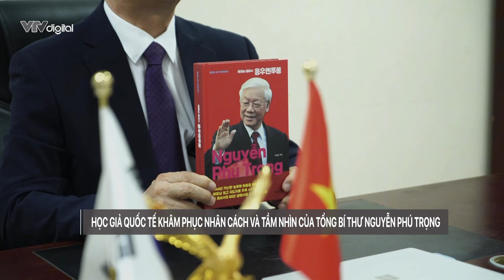Học giả quốc tế khâm phục nhân cách và tầm nhìn của Tổng Bí thư Nguyễn Phú Trọng | VTV24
Hình ảnh, nhân cách và tầm nhìn của Tổng Bí thư Nguyễn Phú Trọng vẫn sáng ngời trong lòng người dân Việt Nam và bạn bè quốc tế. Đối với nhiều học giả và nhà nghiên cứu nước ngoài, những thành tựu mà Đảng Cộng sản Việt Nam, đứng đầu là Tổng Bí thư Nguyễn Phú Trọng đạt được thời gian qua, đã nâng tầm Việt Nam trên trường quốc tế  - và được bạn bè quốc tế vô cùng tin tưởng, đánh giá cao.